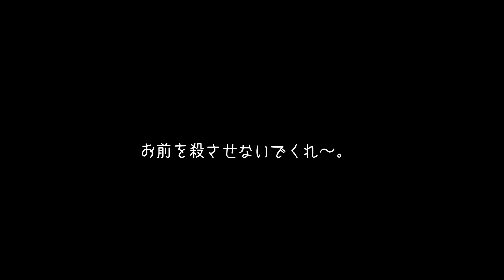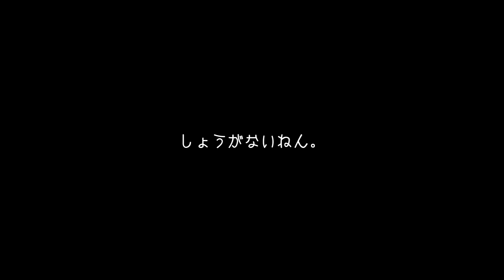「光が死んだ夏」親友が行方不明から戻ってきたら、なにか別のものになっていた漫画が不気味【漫画】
「光が死んだ夏」
作：モクモクれん